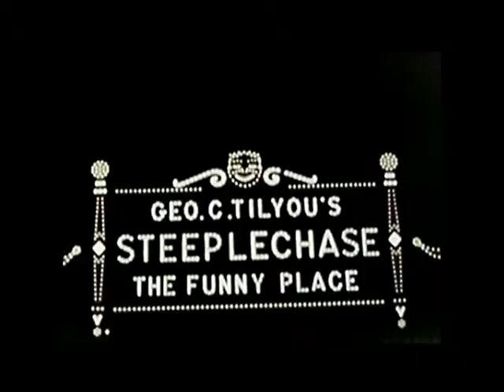"Typhoid Mary & Syphilitic Sam" by Gussy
Written, performed, recorded, and ruined by GUSSY.

Lyrics:
Typhoid Mary, Syphilitic Sam
New King and Queen of New Amsterdam
Cotton Curtain and Heirloom Names
Dust in the wake of an Amtrak train
Each other's hearts, each other's backs
And an oath that they ain't going back
All Hail Mary of the Turnpike Cross
Mother of the Children Lost

But you know The Lost
they like it that way
Kids like it that way
They like it that way, okay, so..

Tied three chords into a crown
With the divine right of a teenage frown
Hereby decreed by self-righteous zine
New Lord and Lady of the punk rock scene
Long live the king with eyes that pin
God save the queen of a righteous din

Snake pit of mic wire
Log-splittin' snare
Sweat-shorted pick-ups
Art-damaged hair

They came to town to torch this place
They burned it down but they left no trace
Sold their kingdom for some Horse
Pharmaceutical divorce
Now they're buried in the out-of-print
'Til some f*cked-up kid goes and plugs it in

I/They have no home
I/They/Kids like it that way